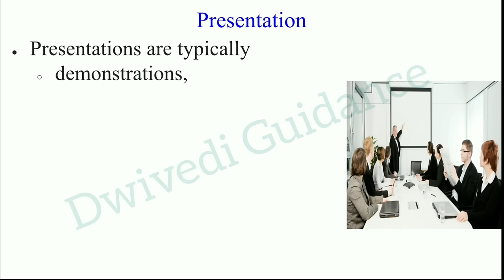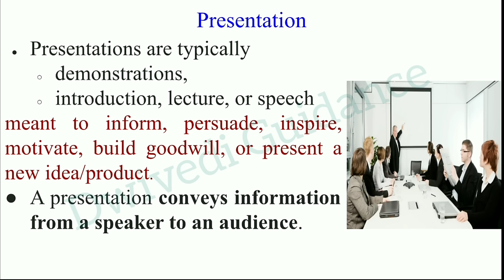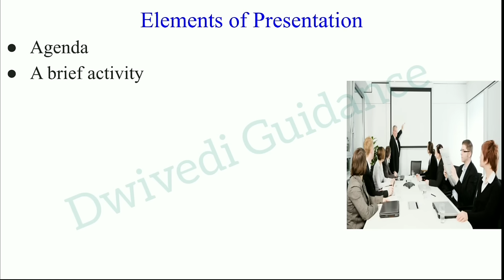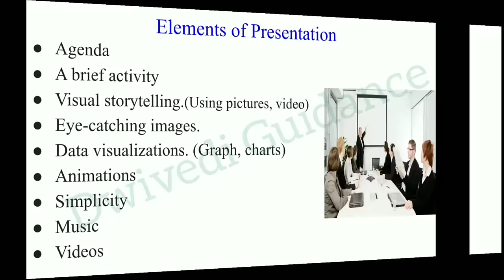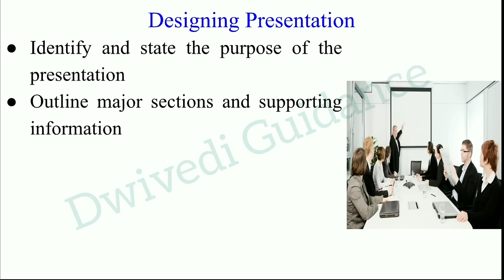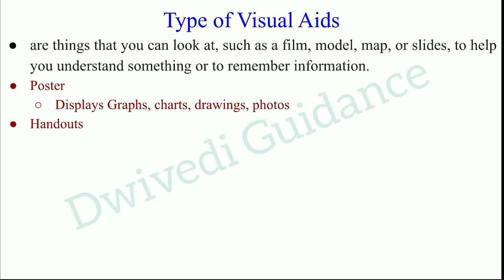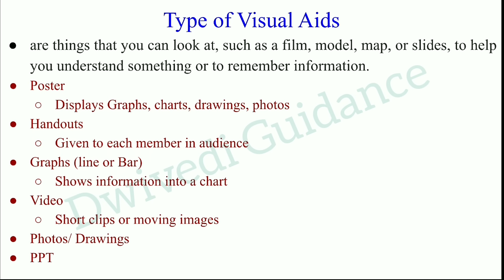6| business communication in hindi, Presentation, Visual Aids, Business Communication mba 1st sem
AKTU MBA Lectures Playlist for All Subjects